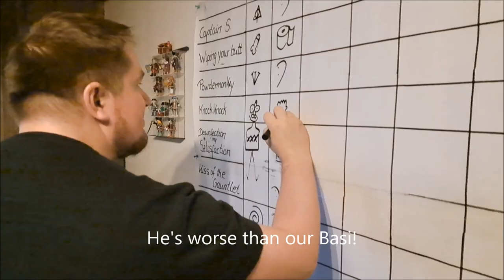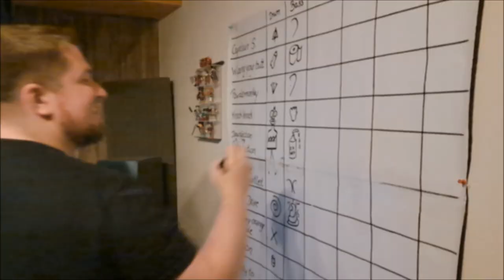TORTUGA - Studio Diary - OVERDRESSED - Bass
Pirate made Heavy Rock - Rhythmisch lässig, eingängig-melodisch!
(Heavy Rock "Freiheit beginnt im Kopf")
Studio Diary 2023
Gitarre

Facebook, Instagram, Youtube, Twitter, Spinnup, Soundcloud, Reverbnation, Bandcamp, Spotify, Amazon Music